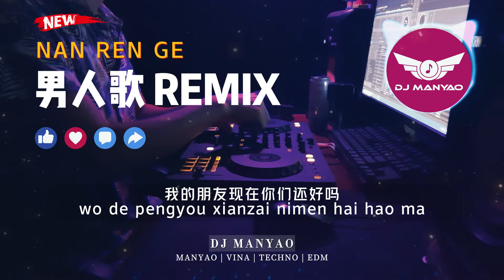♪ 男人歌 Nan Ren Ge 【DJ MANYAO 舞曲】 动态歌词/Pinyin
※ Original Mixing By : DJ Manyao
※ DJ Controller:  DDJ FLX4
※ Camera:  Go Pro 8
※ Software edit: Capcut for PC, RekordBox
※ Soure video footage: Pixabay , Pexels
※ 若您喜欢频道内的音乐，请多使用分享功能！谢谢！
►版权声明：
如果你的作品《音乐或图片》不想出现在影片中，